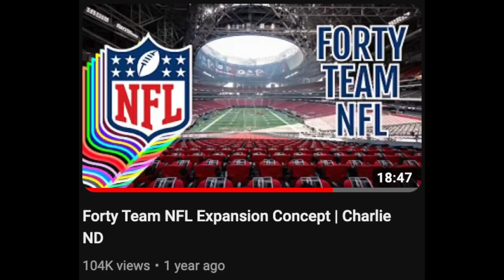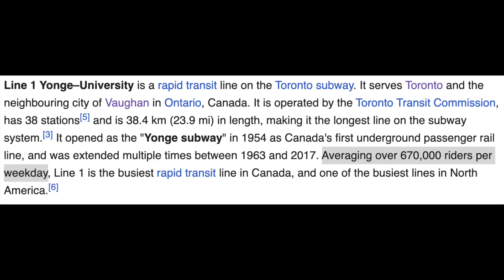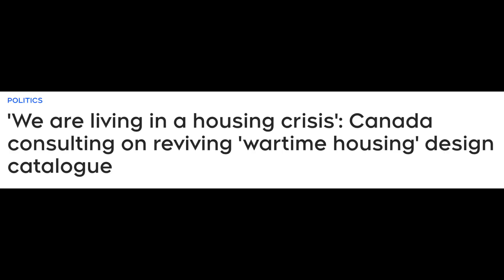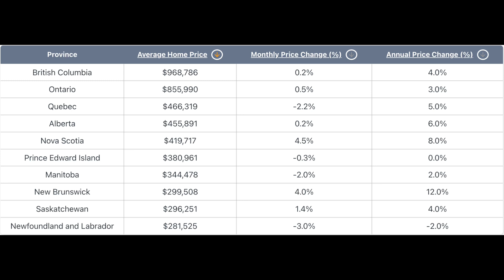How Toronto could get an NFL team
A quick concept of how the city of Toronto could repurpose land to house an NFL team.